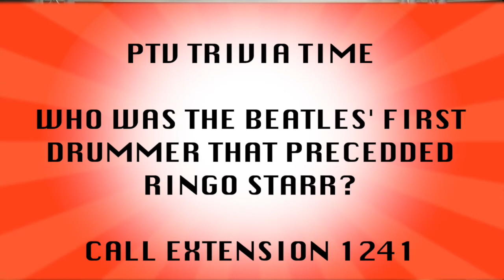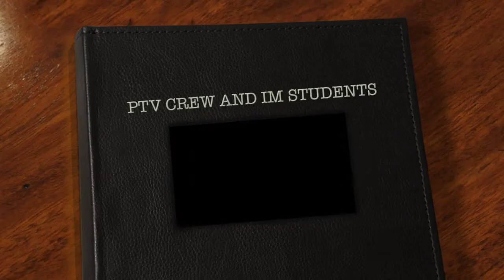10-6-16 PTV at PHS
PTV at PHS is back with more news that matters to you! Make sure you watch this week's edition to see who won last week's PTV Trivia Time question, plus take a chance at winning a delicious snack right now for your whole classroom by playing this week's PTV Trivia!

On today's show find out which two PHS students carried the bicentennial torch as it traveled across the state and through Marshall County and Lincoln Jr. High is throwing another big fall party you certainly don't want to miss! We will have all the details on today's show!